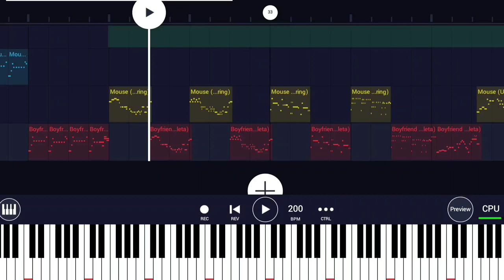SRR sonic dwp download